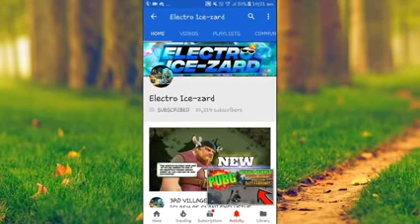OMG!!!Top_ record_ TH8 in Clash Of Clans!!!!Review!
on google+ JayDeanVevo

The game also features a pseudo-single player campaign in which the player can attack a series of fortified goblin villages[5] and earn gold and elixir. The game has 2 'builders' by default, but the player can install more builders (maximum 5) by buying them at an increasing number of gems. Builders are important for upgrading any building. If all builders are busy upgrading a building, one has to either wait (if the player wants to upgrade a different building) for them to be free or complete another building's upgrade using gems[6]